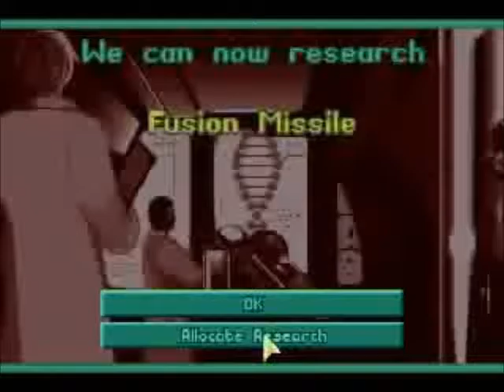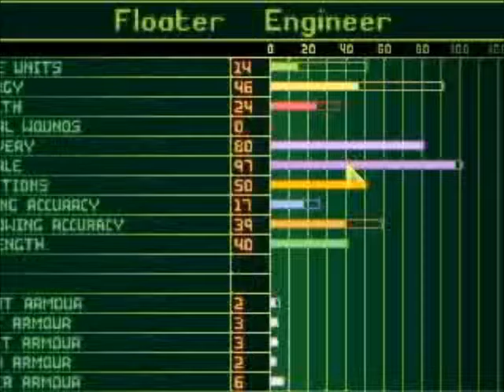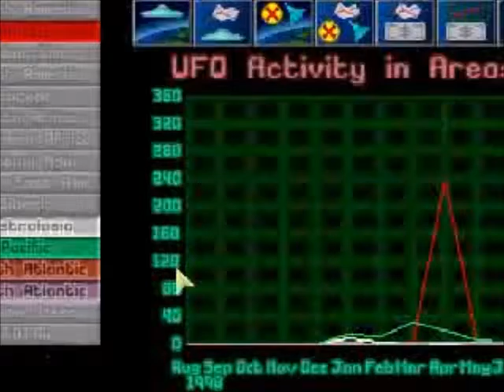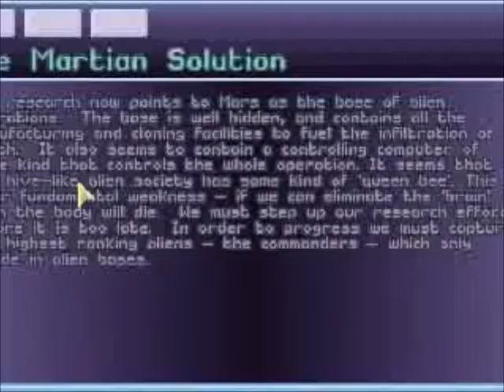Spoony One - LiveStreaming X-COM! Part 8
The war against the aliens continues...